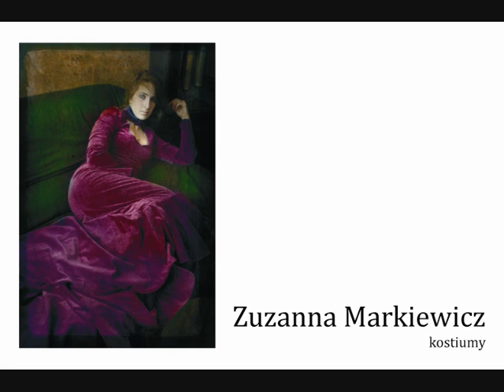Wszystko, co chcielibyście wiedzieć o Federico? / Teatr MAŁY w Manufakturze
24 lipca 2010 godz. 20.15 / IX Międzynarodowy Festiwal Kultury Hiszpańskojęzycznej "Viva Flamenco"